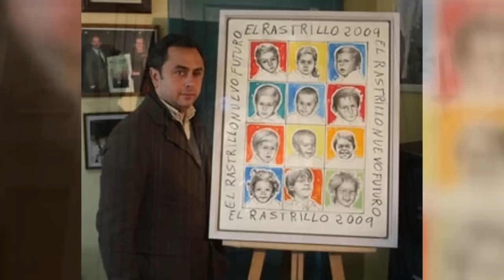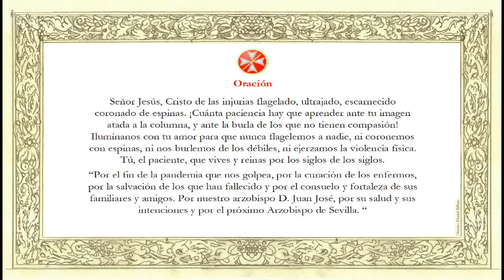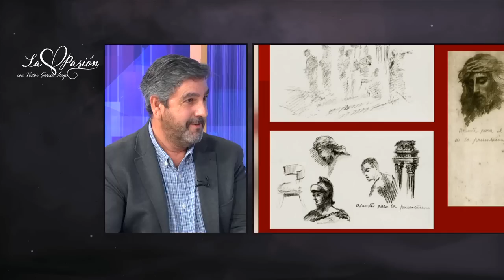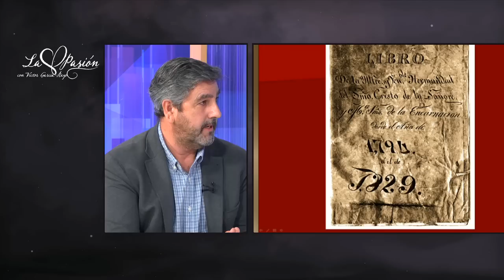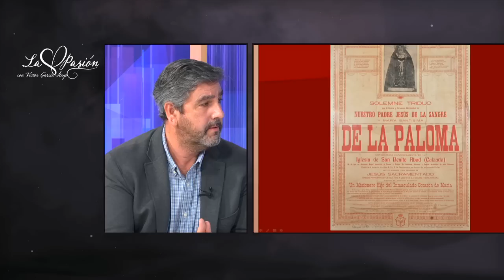La Pasión, programa cofrade de 7TV Sevilla (09-02-2021)